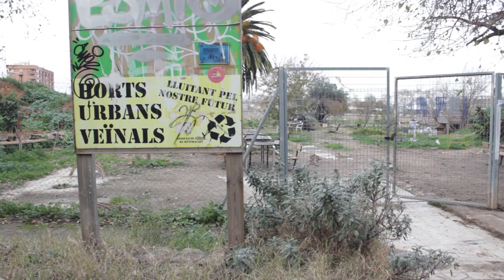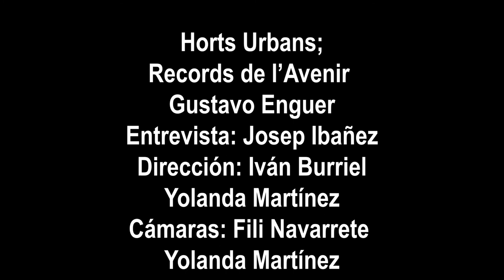Benimaclet. Horts socials, records de l'Avenir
Agricultura Eco.Poble. Benimaclet. Horts socials. Horts Urbans